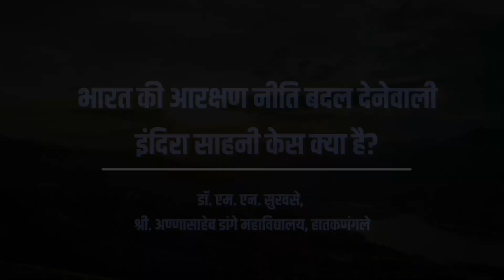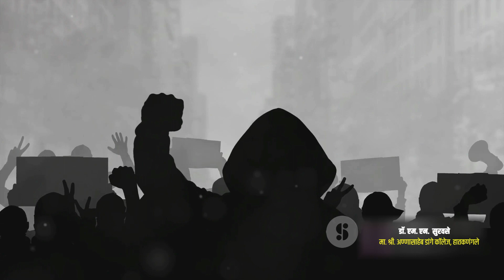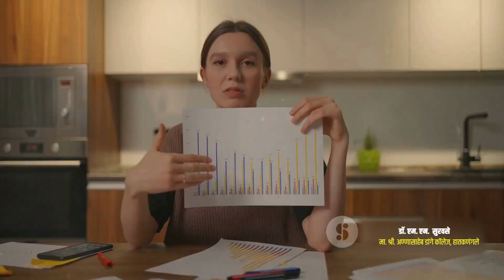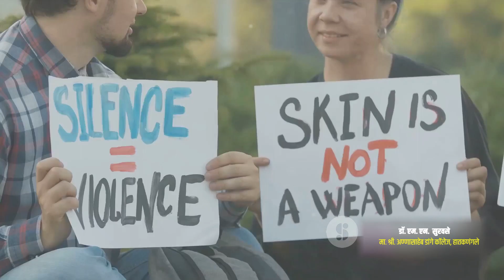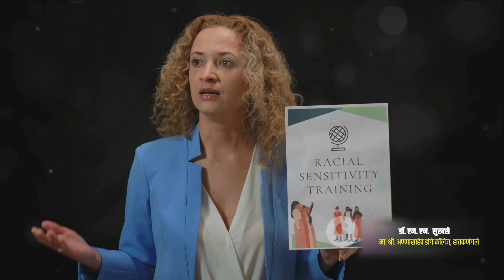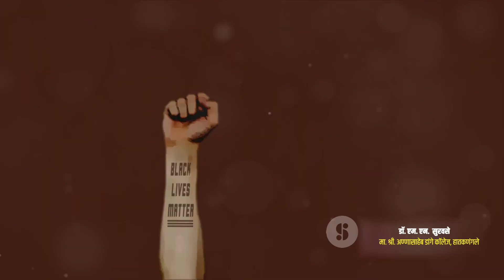भारत की आरक्षण नीति बदल देनेवाली इंदिरा साहनी केस क्या है? | मराठा आरक्षण | Maratha Reservation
"इस वीडियो में हम आपको भारत की आरक्षण नीति के विषय में एक महत्वपूर्ण और संवेदनशील केस, इंदिरा साहनी केस के बारे में जानकारी देंगे। यह वीडियो आपको यह बताएगा कि इंदिरा साहनी केस क्या है, इसकी महत्वपूर्ण टुकड़ीयाँ, और यह कैसे भारत की आरक्षण नीति को परिणामी रूप से प्रभावित करने में सफल रहा। आइए, इस महत्वपूर्ण केस की गहराईयों में जानें और समझें कि कैसे यह एक सामाजिक और शैक्षिक क्रांति की ओर पहले कदम की ओर बढ़ा।"